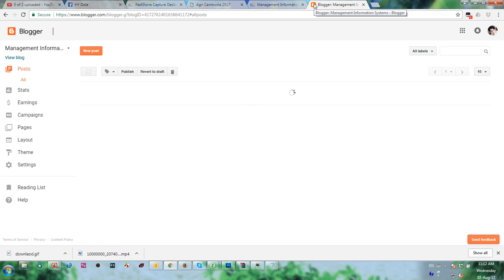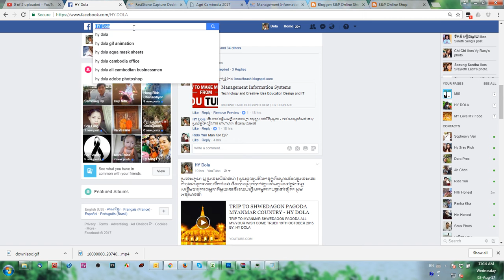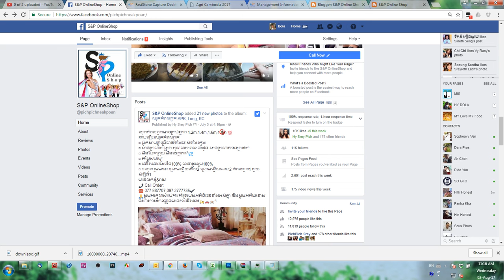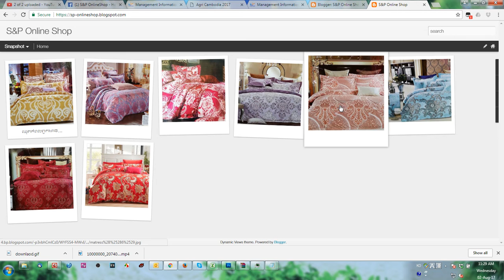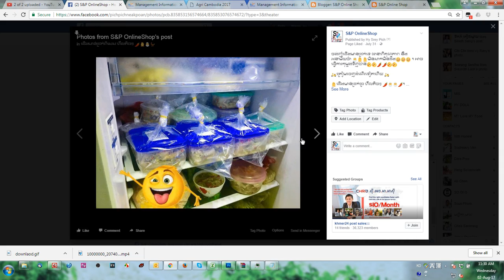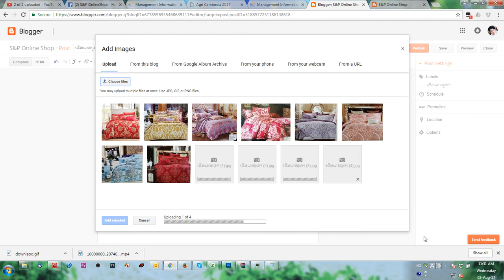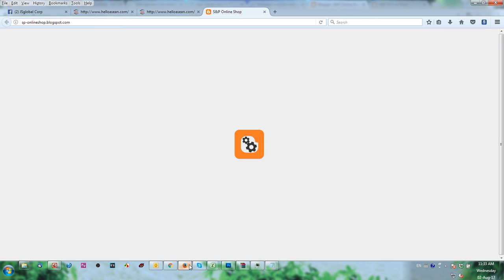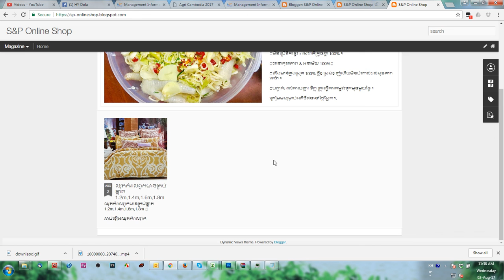Blogspot How To Post Information to Blogspot Part 3